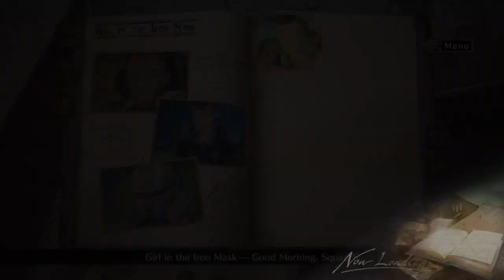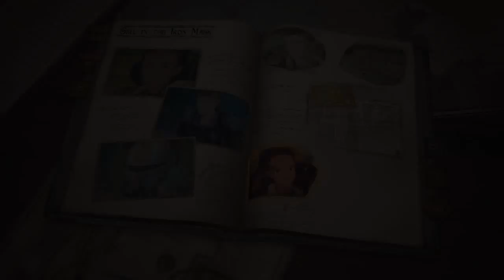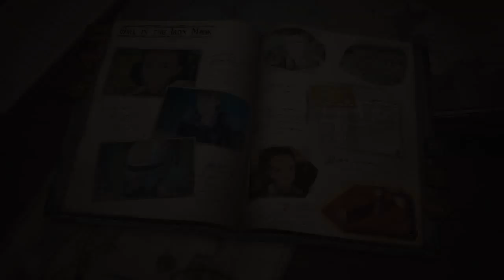Valkyria Chronicles 4 Girl in the Iron Mask Ferrier, Stanley, and Jean Squad Story A Rank